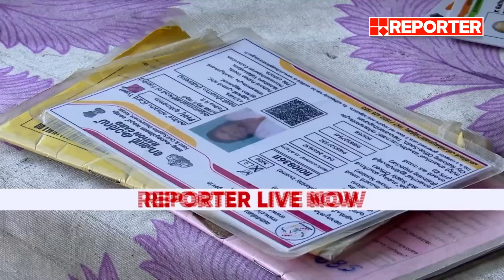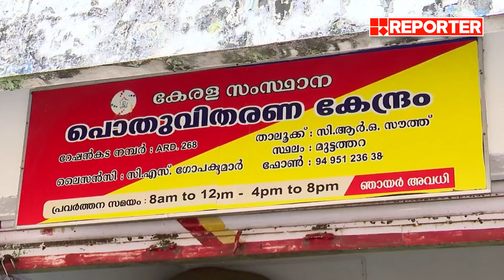കേന്ദ്രത്തിന്റെ അന്ത്യശാസനം; സംസ്ഥാനത്ത് റേഷൻ കാർഡ് മസ്റ്ററിം​ഗ് ബുധനാഴ്ച ആരംഭിക്കും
കേന്ദ്രത്തിന്റെ അന്ത്യശാസനം; സംസ്ഥാനത്ത് റേഷൻ കാർഡ് മസ്റ്ററിം​ഗ് ബുധനാഴ്ച ആരംഭിക്കും | Ration Card Mustering

With Regards
Team RBC